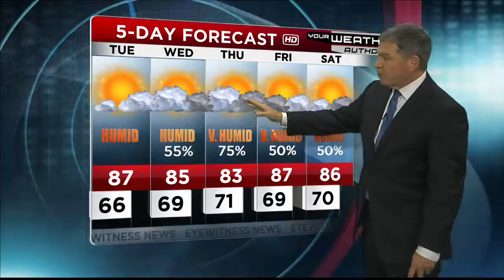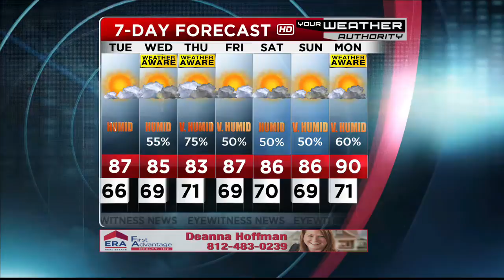Wayne's Detailed Forecast - August 13, 2018